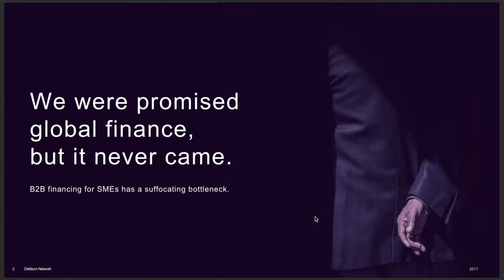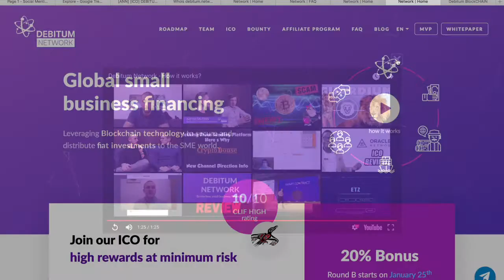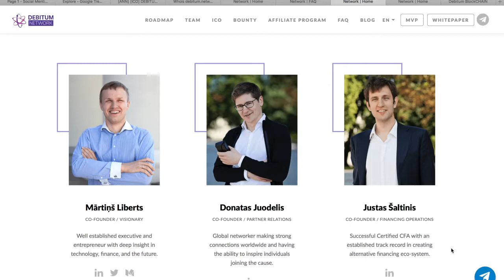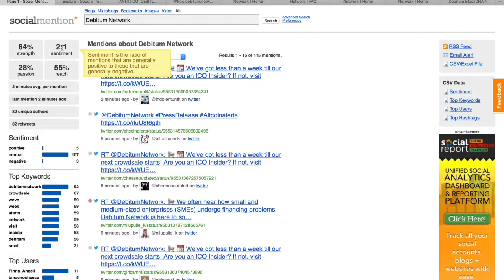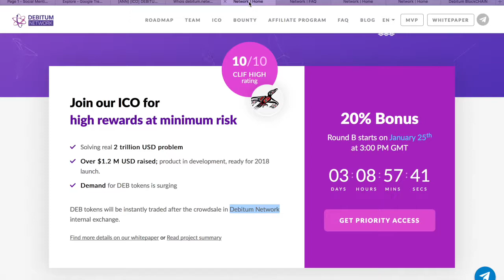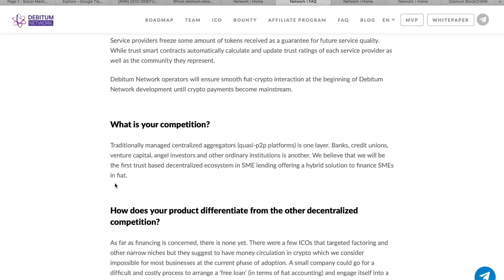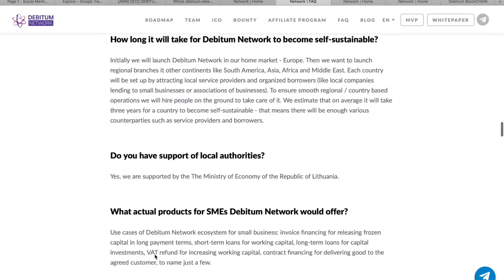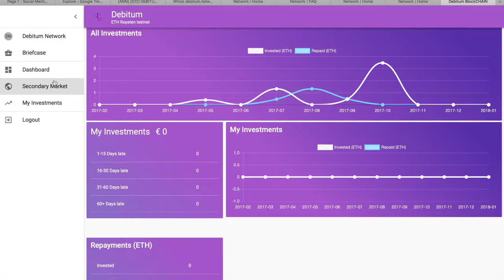NEW ICO - Debitum Network - Coin to Hold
Debitum Network specializes in lending to small to medium size companies. They found that there was a need for this industry. Most medium to small companies do not ever have the opportunity to expand their company because finance for expansion seems to only be for large enterprise. This coin in one to hold and wait to mature. It is less risky and the returns will take some time to mature, but if will still yield.